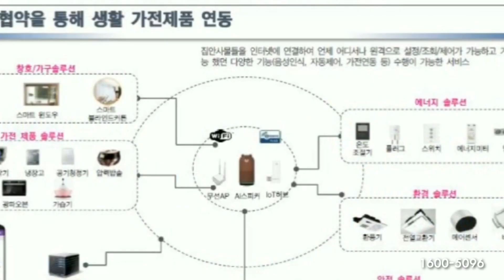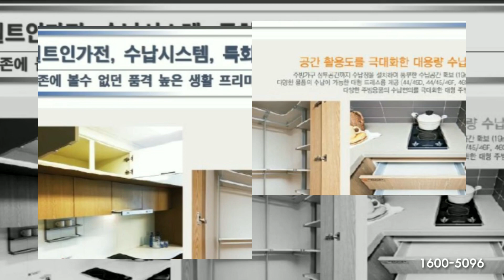[전국부동산114]인천 청라신도시 시티타워 삼정그린코아 더시티 복층오피스텔 분양접수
모델하우스대표번호 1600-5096
문자로 청라삼정그린코아 문의내용 남겨주시면
전문상담팀에서 연락드리겠습니다